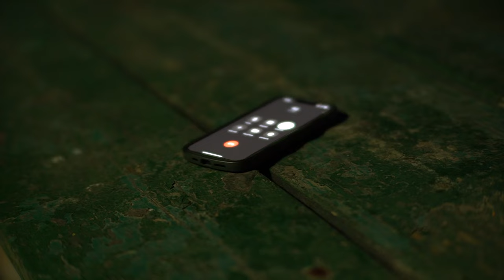Human Trafficking PSA - Red Oak ISD